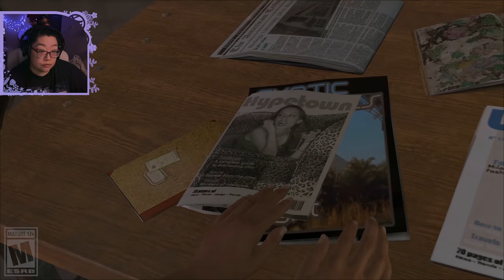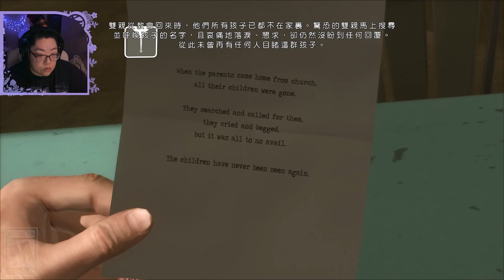【暴雨殺機】01 沉浸式老片長玩。推理驚悚🕵️‍♀️🔍🔪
哈嘍哈嘍！在繼續星露谷的輕鬆之旅前我們來插播一款我新買的老遊戲 暴雨殺機！炎炎夏夜裏裡來一點小雨，小刺激， 小偵探的游戲。感覺有點小確幸 （雖然玩到後來有點小血腥暴力 xD ..)

雖然玩過很多有QTE元素的遊戲但是這是大金第一次玩這種完全以QTE快速反應事件（quick time event）為遊戲主體的遊戲！結果會如何呢？

老片《暴雨殺機》 （英語：Heavy Rain，中國大陸譯作「暴雨」，香港和臺灣譯作「暴雨殺機」）是由曾製作過華氏（Indigo Prophecy）的Quantic Dream所開發的驚悚冒險、互動式電影遊戲。由索尼電腦娛樂發行。於2010年2月23日獨佔發行於PlayStation 3平台上。2016年3月1日在PlayStation 4平台發布。2019年6月24日在PC平台Windows系統發布。2024年於Steam平臺發行。玩起來的感觸很多， 14年前的遊戲現在玩起來還是不錯真是不簡單。還有現今社會的政確氛圍， 已經很少看到有很露骨題材。類似暴雨殺機的遊戲題材而且是大公司開發的遊戲現在可以説是少之又少。

*請注意：此遊戲 ESRB 等級M 成人級遊戲 17+ 🈲 雖然裸露部分我已經有做馬賽克處理，但是有血腥和暴力内容，家裏有小朋友的家長請斟酌觀看！